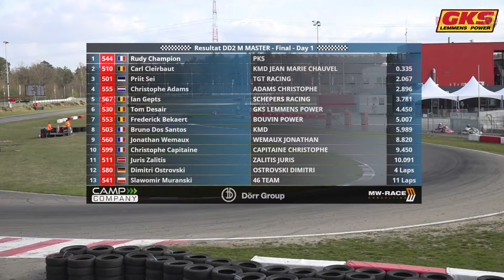Masters Final Day 1 Round 1 Genk 2021